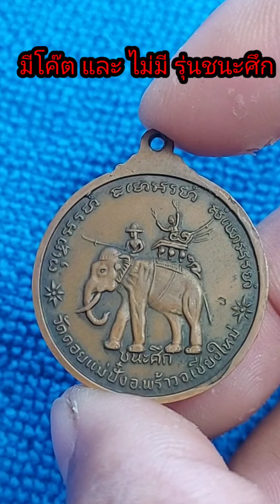มีทั้ง ตอกโค๊ต และ ไม่ตอกโค๊ต รุ่นชนะศึก หลวงปู่แหวน สุจิณโณ